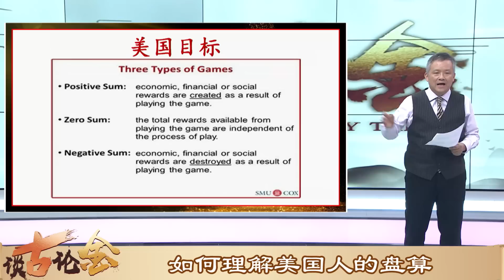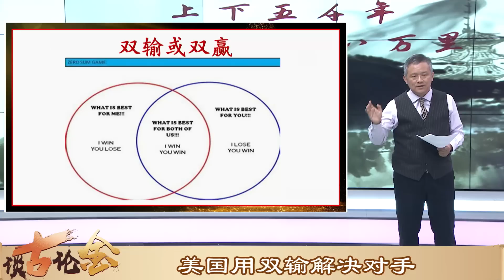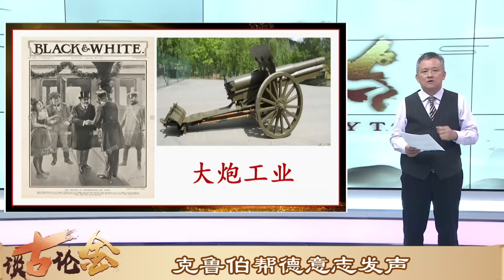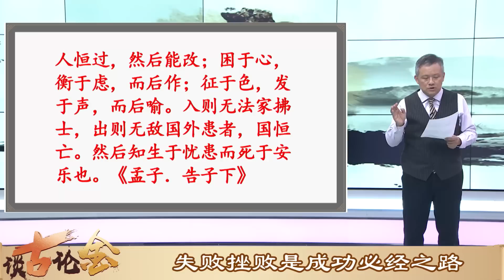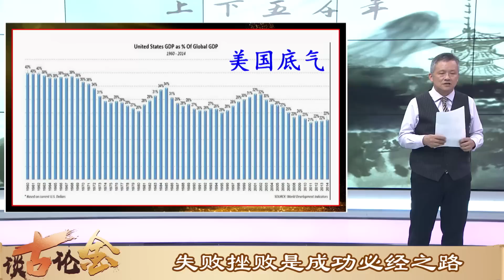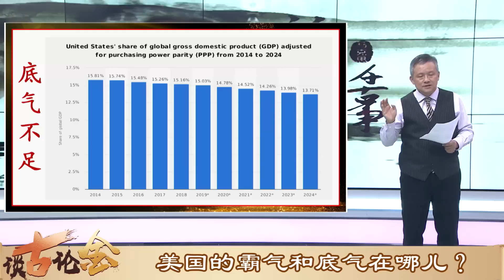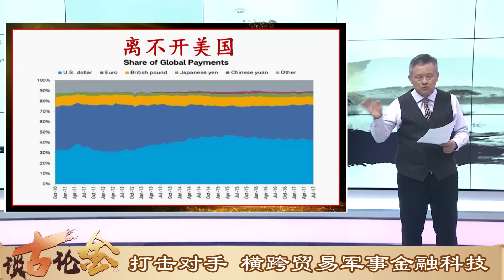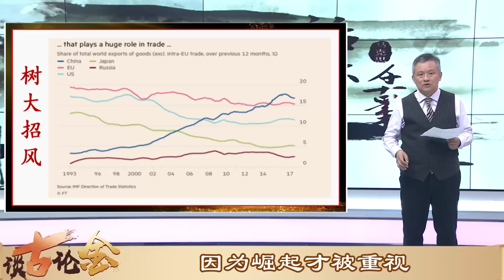生於憂患死於安樂 摩擦衝突對中國不壞！｜【談古論金】2019/06/19